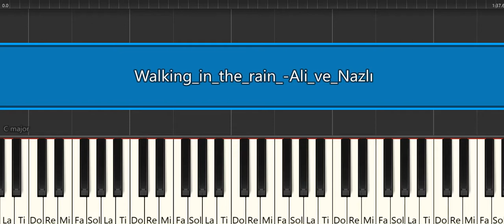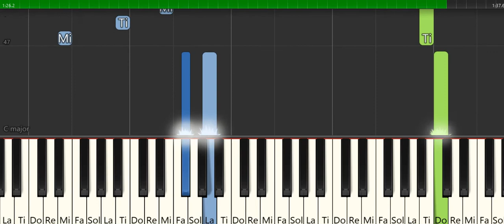Aytekin Ataş - Walking In The Rain -Mucize Doktor Dizi Müziği Piyano Tutorial